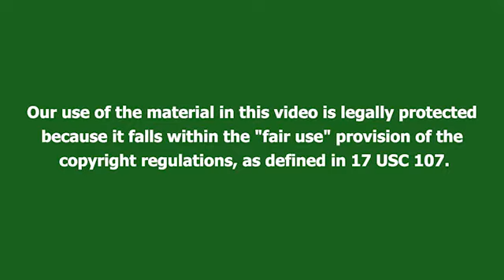Cranberry Sorbet / One Love - Doğa destroyed Fatih! - Episode 34 | Recap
Kızılcık Şerbeti - Bölüm 34